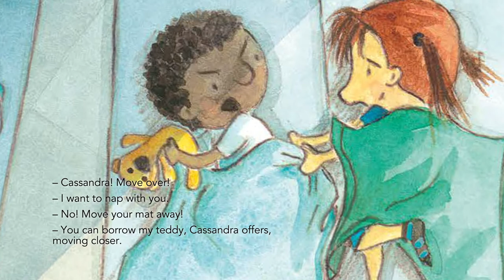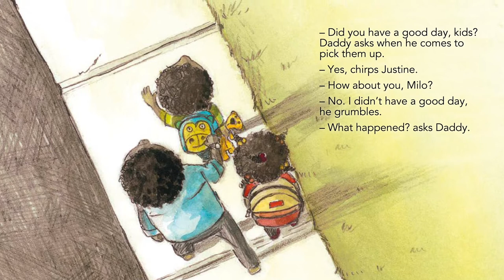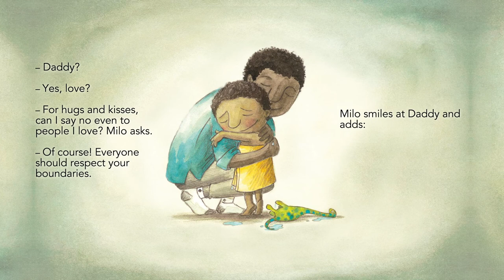Milo's Boundaries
Milo’s Boundaries aims to help children understand interpersonal and intimate boundaries through Miro’s story. One day, everyone Miro meets wants to give him a cuddle, a kiss or a hug. He doesn’t want them but he doesn’t know how to say it.